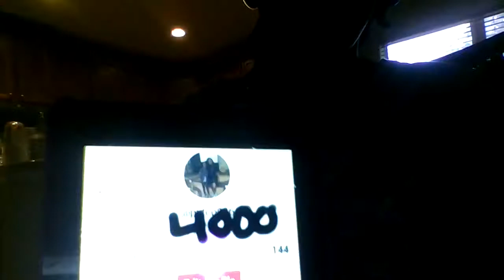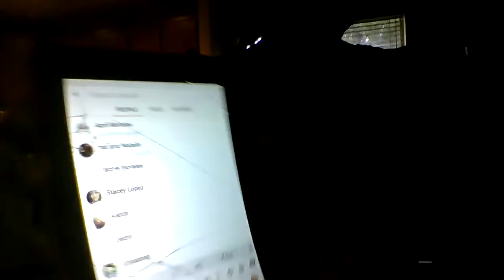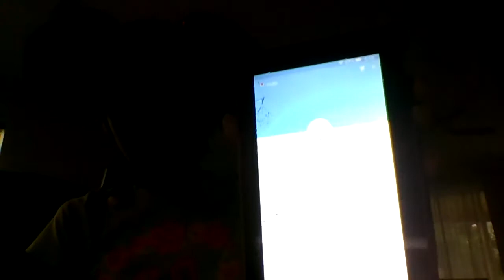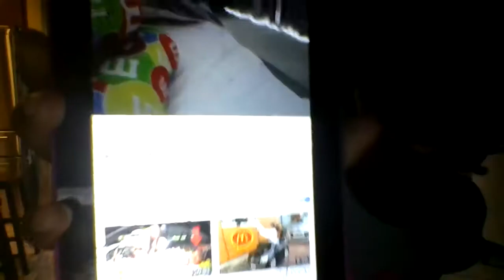Vlogs with my dog